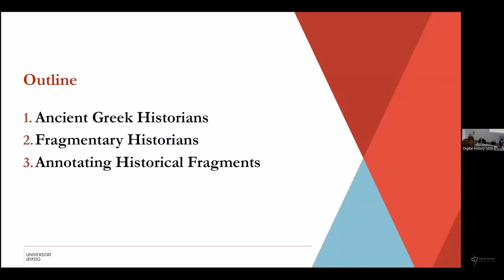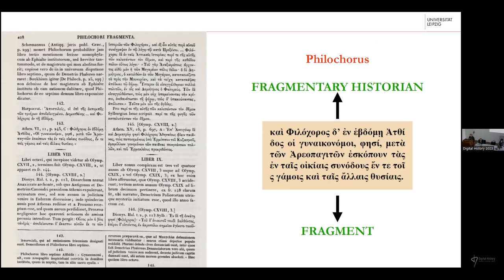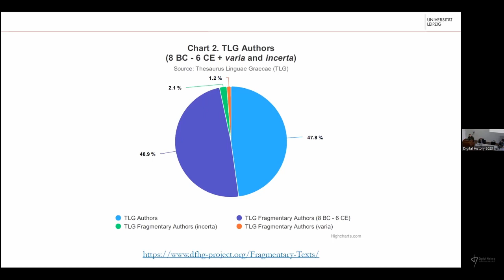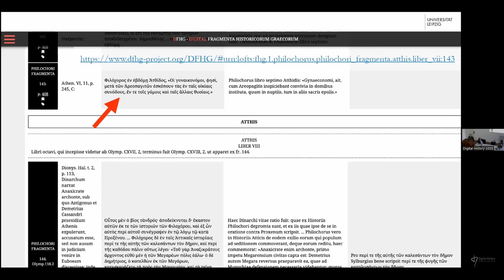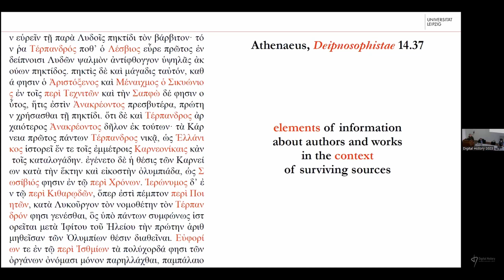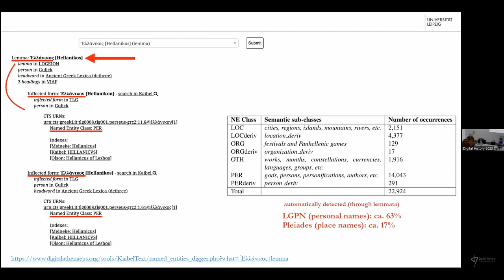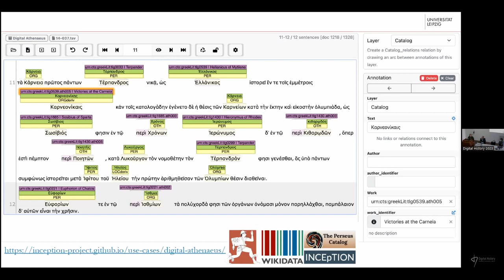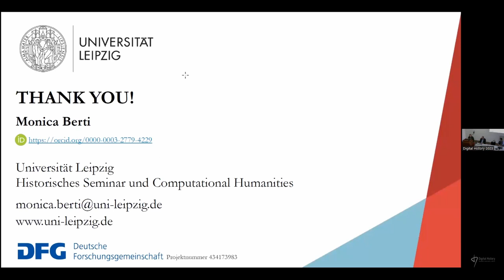Monica Berti: Ancient Greek Historians in the Digital Age